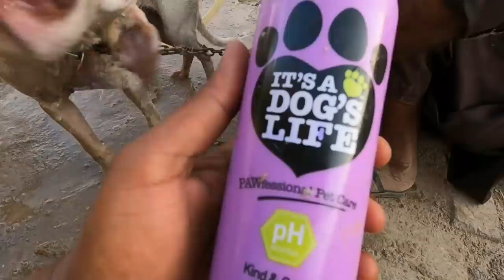Chaht Se kabootar Udaya